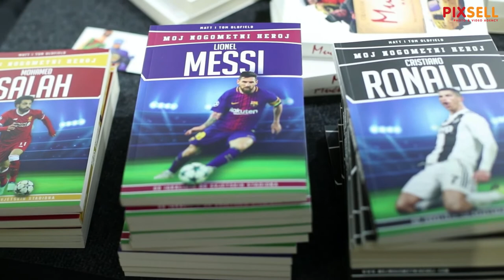U Zagrebu je otvorena BOOKA – sajam knjige i stripa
Velika dvorana Hale. Otvorenje BOOKA - sajma Knjige i stripa. BOOKA je sajam knjige i stripa u organizaciji je Koncertne dvorane Tvornica kulture, a posjetiteljima omogučava veliku ponudu knjiga, stripova i rijetkih izdanja na jednom mjestu.